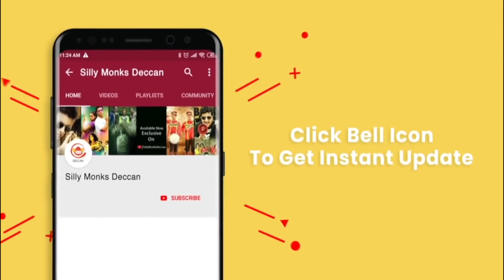Red Zone Movie Special Promo by Aziz Naser | Seshu KMR | Ali Reza | Silly Monks Deccan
Watch RedZone Movie Special promo by Aziz Naser. Starring AzizNaser, Ali Reza, Akbar BinTabar, Sufi Khan, Shiva Mamidi, Hussain Raza and others. Music of the film is composed by Gaurav- Pratham. Directed by SeshuKMR.

Crew:
Associate Director: Harin Chandra
Chief Associate Director: Surendranath Goturi
Lyrics: Yukti
Editor: Mahendranath
Publicity Design: Dhani Aelay